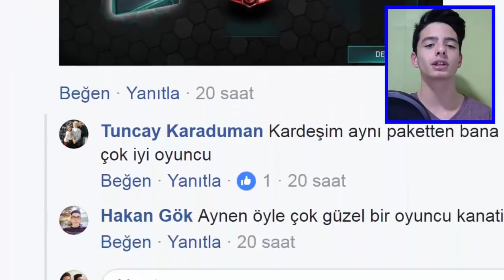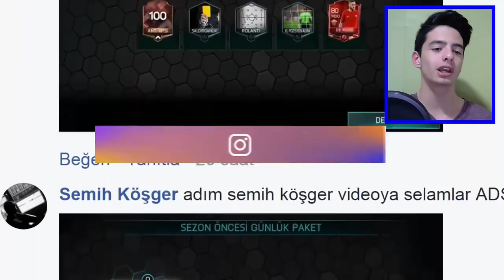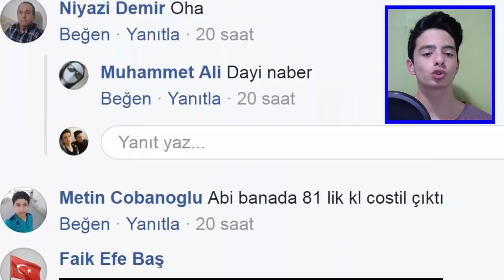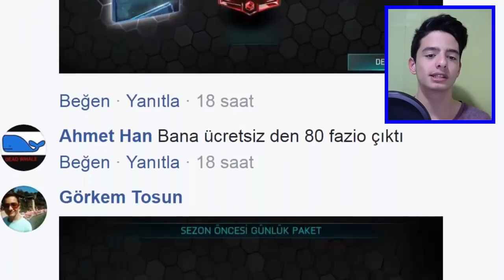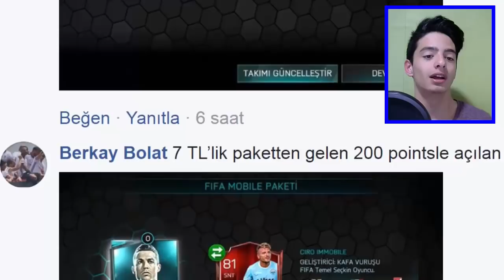İCON RONALDİNHO ÇIKARMAK (Paketlerinizi Yorumluyorum) - FIFA Mobile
Merhaba Ben Koray, Bu Videoda Açtığınız, Muazzam Paketleri, Yorumluyorum, Efsane Ronaldinho, ve Çok Daha Fazlası Bu Videoda...